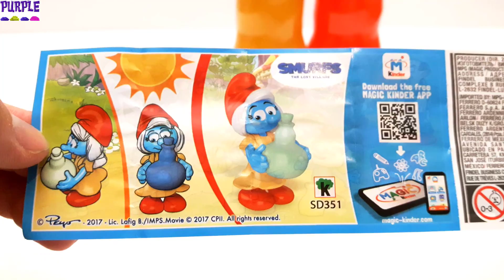Open Pepsi Bottles for Kids. Bottles with Surprise Toys - Purple